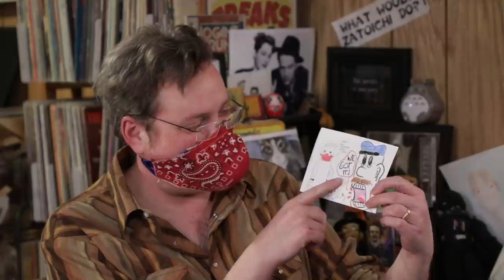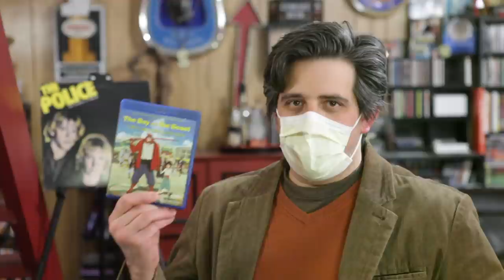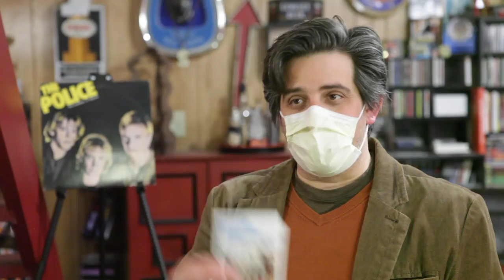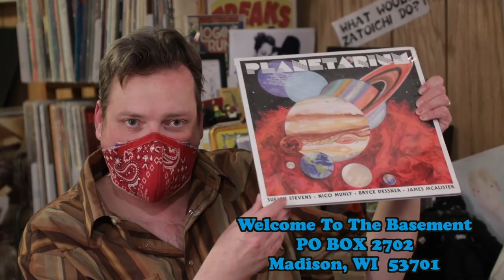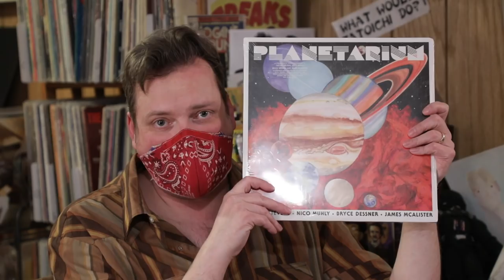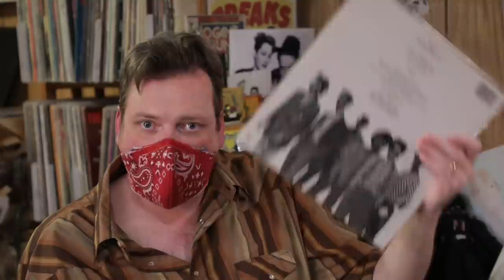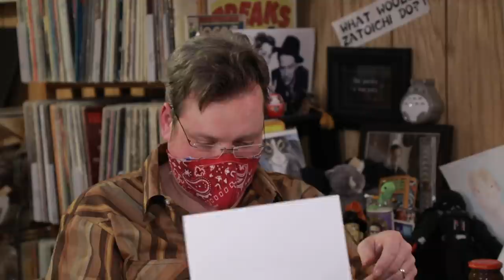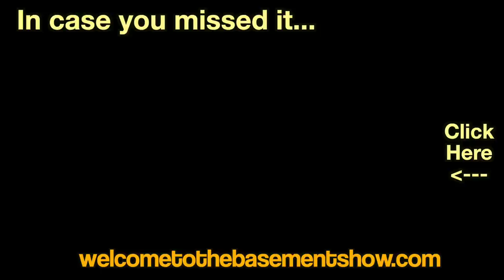Vintage Rock Poster | Unboxing | Welcome To The Basement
In which Craig recalls his biggest laugh, Matt hates on a beloved song and there is more from Rumble Fish.